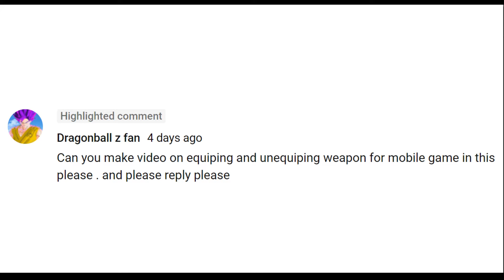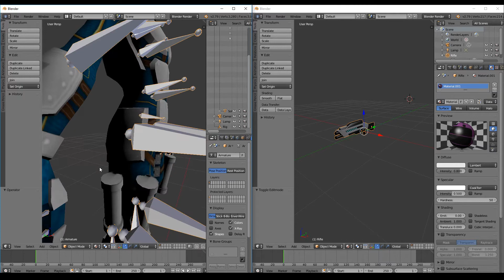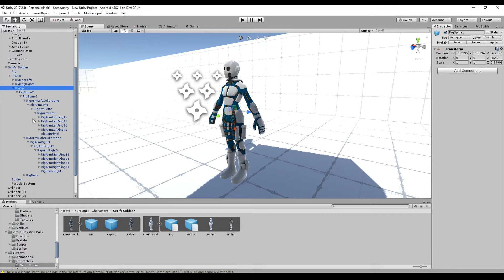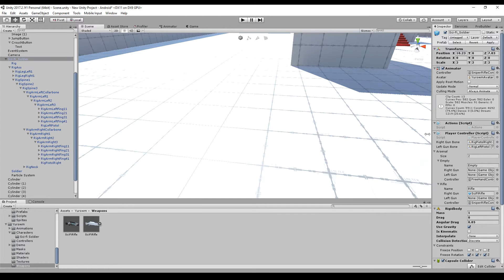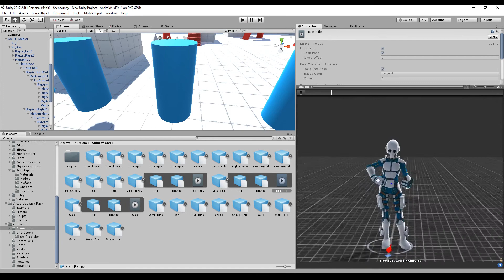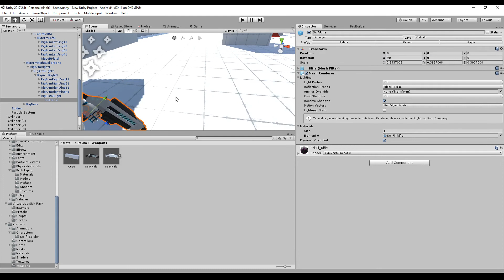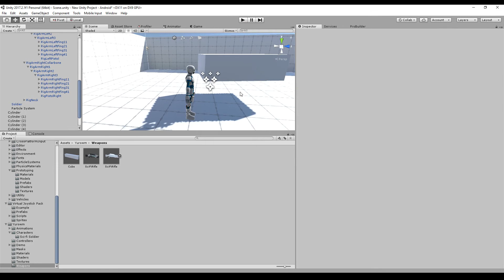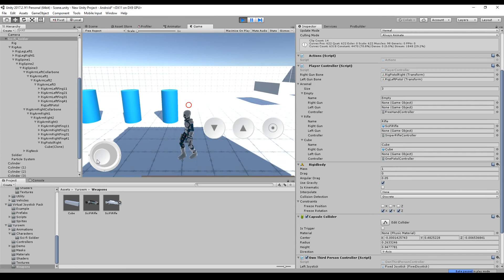Weapon Switching for 3rd Person - Unity Tutorial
This time I show you on a specific example the concept of switching weapons on a third person. You will see the detail and amount of work to be done to get everything together. This video only shows you the concept and not all steps that are needed to be done from ground up. Everything you need can be found on my channel.

Here is for example a tutorial how to create a model and import it to blender: